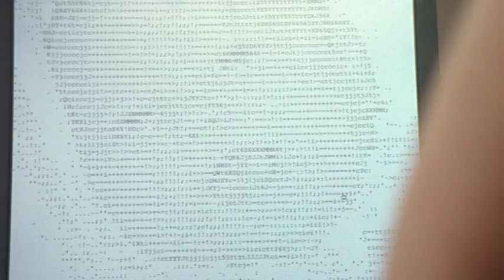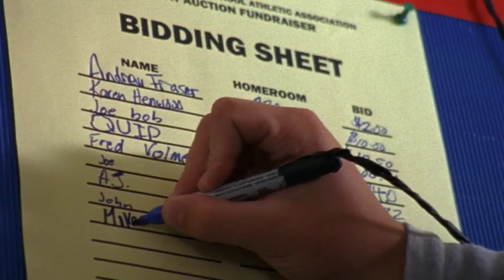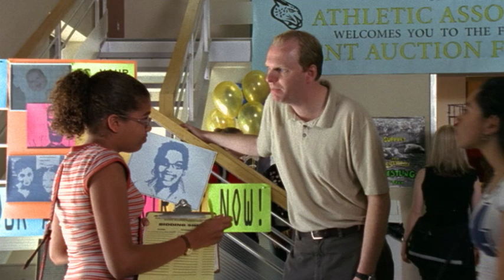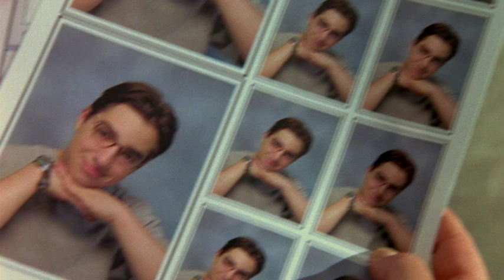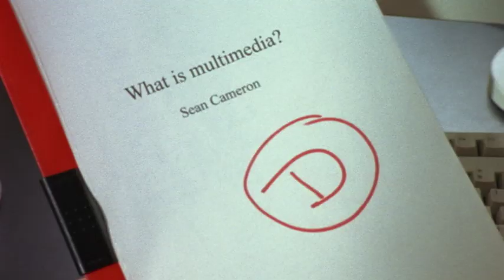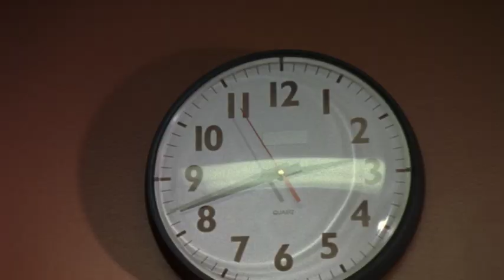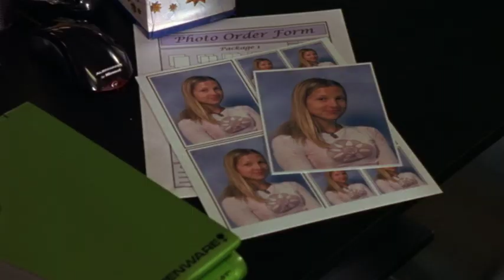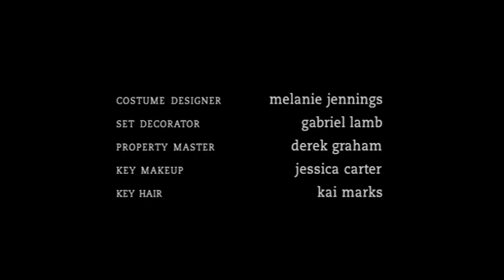Degrassi: The Next Generation - Pride